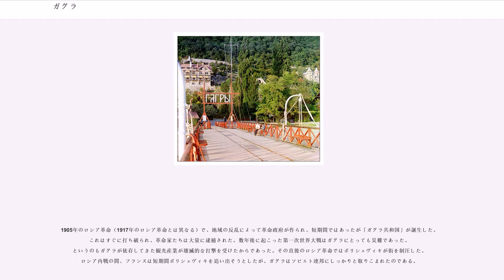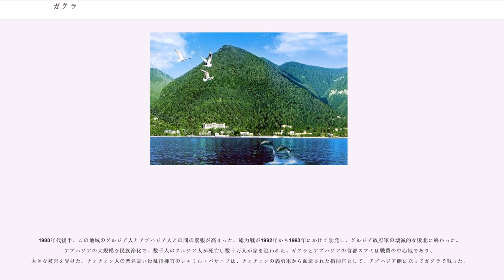ガグラ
ガグラ (; アブハズ語・ロシア語:) はジョージア（グルジア）西部にあるアブハジア自治共和国の都市である。黒海の北東の海岸から5キロメートル入ったところにあり、コーカサス山脈のふもとに位置する。亜熱帯気候のため、ロシア帝国やソビエト連邦の支配下にあったときには有名な保養地であった。

しかし、1990年代のアブハジア戦争以来、この町の人口は減少しますます衰退していった。1989年の人口は26,636人であったが、グルジア人のアブハジアからの大規模な追放によって、2009年時点での人口は15,700人と減少している。この町は22キロメートル北方にあるロシアの保養地であるソチからのロシア人観光客がしばしば訪れている。

ガグラはトリグリト (Triglite) と呼ばれるギリシア人の植民地として建設され、ギリシア人と土着のアブハジア人が居住した。ローマ帝国に吸収される前の紀元前1世紀にはポントス王国の支配下にあり、ニティカ (Nitika) という名前に変えられた。地理的な条件のため、ローマ人はこの都市を強化した。というのもゴート族などの異民族が繰り返し侵入してきたためである。ローマ帝国の没落の後、その後継である東ローマ帝国（ビザンツ帝国）がこの都市を支配下に置いた。アブハジアの残りの部分とともに、9世紀以降ガグラはグルジアのイメレティ王国に組み込まれる。そしてジェノヴァとヴェネツィアの商人が目立つ、商取引のための大きな居留地となった。主な輸出品は木材、蜂蜜、蜜蝋、そして奴隷であった。ガグラの名前が初めて地図に載るのは、イタリア人のピエトロ・ヴィスコンティが1308年に作った地図である。この地図は現在ヴェネツィアのサンマルコ図書館に収蔵されている。

16世紀に、ガグラとアブハジアはオスマン帝国に征服された。西洋の商人は街から追い出され、住民の多くは山地へ逃げ出し、街は長引く衰退の時代を迎える。18世紀までに、ガグラは森林と病気のはびこる沼地に囲まれた一寒村にまで縮小してしまった。その運命はロシア帝国が版図を広げ、アブハジアを併合した19世紀になって回復した。沼は干拓され、街は新しい陸軍病院を取り囲むように再建された。しかし人口はまだ少なく、1866年の国勢調査では336人の男性と280人の女性、大部分は地元の家族か陸軍士官とその家族が生活していたと記録されている。1877年-1878年の露土戦争で、トルコ軍が侵入し、町を破壊して住人を追い出すなど大きな被害を受けたが、ロシアは戦争に勝ってガグラを再建した。

戦後、街はロシア皇族（オリガ・アレクサンドロヴナ皇女の夫）であるペーター・フォン・オルデンブルクによって「発見された」。ペーターはその地域の亜熱帯性の気候に可能性を見いだし、そこに高級保養地を建設しようと決意した。政府から高額の資金を得て、自らの宮殿をこの地に建て、ヨーロッパ周辺の広く様々な様式でその他の建物をいくつも建設した。公園には熱帯の樹木が植えられ、異国の雰囲気を出すためにオウムや猿が持ち込まれた。高価な作業にもかかわらず、その保養地は最初は成功しなかったが、後には黒海の船旅で訪れるますます多くの外国の観光客を引きつけることとなる。

1905年のロシア革命（1917年のロシア革命とは異なる）で、地域の反乱によって革命政府が作られ、短期間ではあったが「ガグラ共和国」が誕生した。これはすぐに打ち破られ、革命家たちは大量に逮捕された。数年後に起こった第一次世界大戦はガグラにとっても災難であった。というのもガグラが依存してきた観光産業が壊滅的な打撃を受けたからであった。その直後のロシア革命ではボリシェヴィキが街を制圧した。ロシア内戦の間、フランスは短期間ボリシェヴィキを追い出そうとしたが、ガグラはソビエト連邦にしっかりと取りこまれたのである。

ボリシェヴィキのリーダーであるウラジーミル・レーニンが、ガグラに「労働者の保養地」を作るように命令し、オルデンブルクによって作られた保養地を国営化した。ガグラはソビエト市民に人気の休暇中の保養地となり、第二次世界大戦の間は負傷した兵士の社会復帰の場として新たな役割を得た。戦後、様々な国営サナトリウムがここに建設された。保養地は発展し、「ソビエト版リビエラ」の一部として集中的に開発された。
1980年代後半、この地域のグルジア人とアブハジア人との間の緊張が高まった。総力戦が1992年から1993年にかけて勃発し、グルジア政府軍の壊滅的な敗北に終わった。アブハジアの大規模な民族...